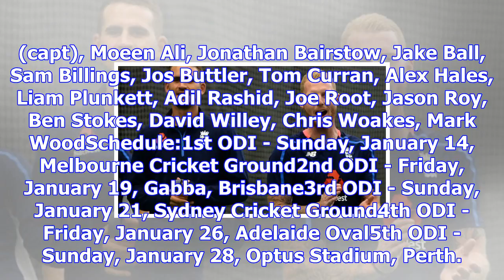Stokes, hales included in england odi squad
more-in Suspended all-rounder Ben Stokes was included Thursday in England's squad for their one-day ...